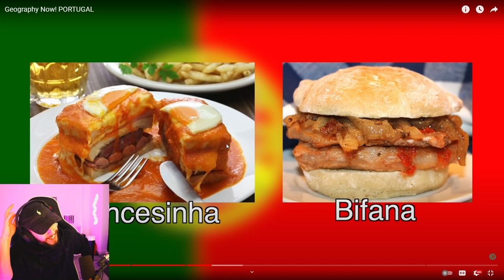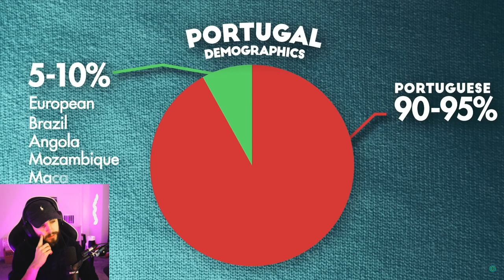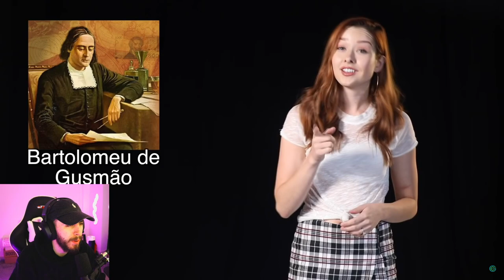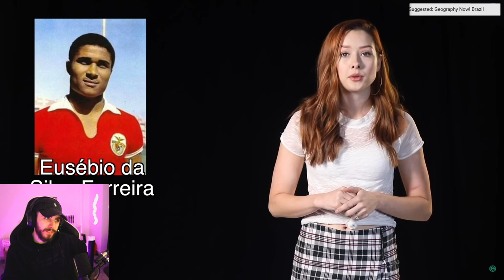Geography Now! PORTUGAL Reaction!!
reacting to geography now Portugal